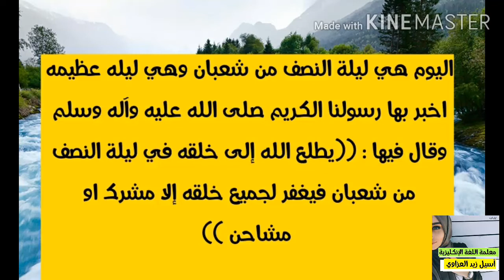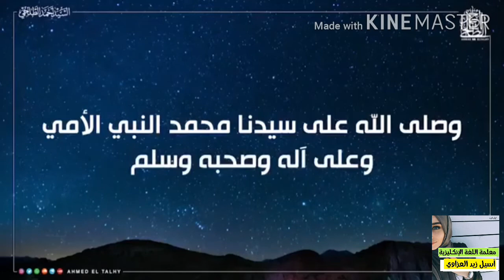ليلة النصف من شعبان